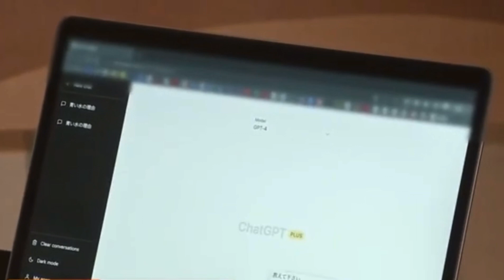日本部分政府工作将交由ChatGPT处理！日本将与微软达成协议